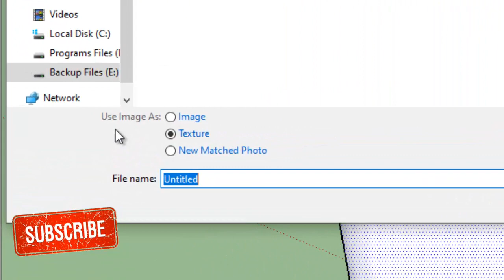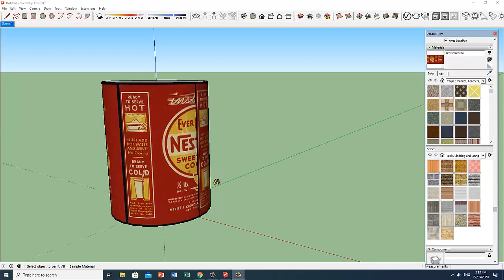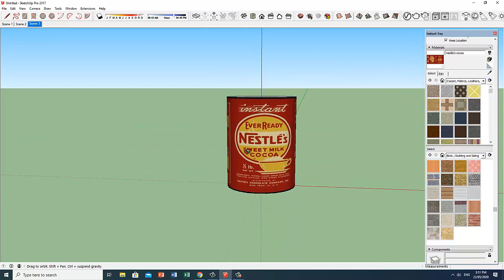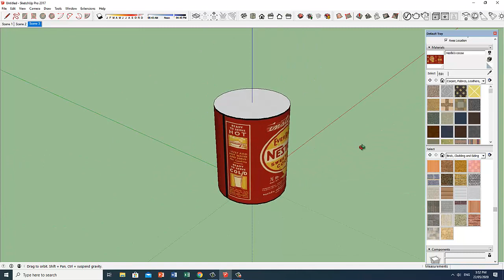How To Apply UV Mapping In Sketchup By Using SketchUV Plugin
How To Apply UV Mapping In Sketchup

Welcome to another Sketchup tutorial!
In this video, I will show you how to apply uv mapping in Sketchup.

ding_lambinicio